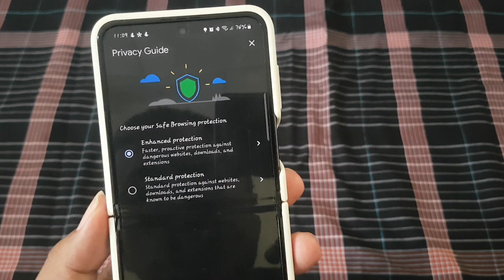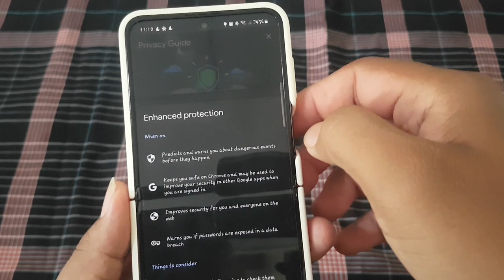How to set Safe Browsing protection in Google Crhome | Android Phone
As the use of mobile devices for browsing the internet continues to rise, ensuring a safe and secure browsing experience is paramount. Google Chrome offers a feature called Safe Browsing Protection, which helps protect users from malicious websites and harmful content. Configuring this feature on your Android phone can enhance your online security. This article provides a step-by-step guide on how to set up Safe Browsing Protection in Google Chrome on your Android device.

**Steps to Set Safe Browsing Protection in Google Chrome:**

1. **Open Google Chrome App:**
   Begin by launching the Google Chrome app on your Android phone. Look for the Chrome app icon, usually a blue circle with a white center and the letter "G."

2. **Access Chrome Settings:**
   Once Chrome is open, tap on the three vertical dots in the top-right corner of the screen to open the menu. From the menu, select "Settings."

3. **Navigate to Privacy and Security Settings:**
   In the Settings menu, scroll down and tap on the "Privacy and security" option. This will take you to a page where you can manage various privacy and security-related settings in Chrome.

4. **Find Safe Browsing Option:**
   On the Privacy and security settings page, locate the "Safe Browsing" option. It may be listed under the "Security" section or a similar heading.

5. **Enable Safe Browsing:**
   Tap on the "Safe Browsing" option to access its settings. You'll see a toggle switch next to this option. To enable Safe Browsing Protection, toggle the switch to the "On" position.

6. **Choose Level of Protection:**
   Chrome offers different levels of protection under Safe Browsing. You may have options like "Enhanced protection" or "Standard protection." Choose the level that best suits your security needs by tapping on the corresponding option.

7. **Read and Confirm:**
   After selecting your preferred level of protection, Chrome may display a brief description of what Safe Browsing does. Review this information to understand the implications of enabling Safe Browsing. Once you're ready, tap "OK" or "Confirm" to save your settings.

8. **Restart Chrome (if necessary):**
   In some cases, changes to settings in Chrome may require you to restart the browser for them to take effect. If prompted to do so, close Chrome and reopen it to ensure that your changes are applied.

**Conclusion:**
By following the simple steps outlined above, you can easily set up Safe Browsing Protection in Google Chrome on your Android phone. This feature acts as a proactive defense against harmful websites and malicious content, thereby enhancing your online security. Take advantage of Chrome's security features to browse the internet with confidence on your Android device.